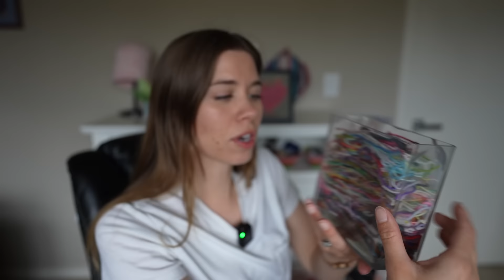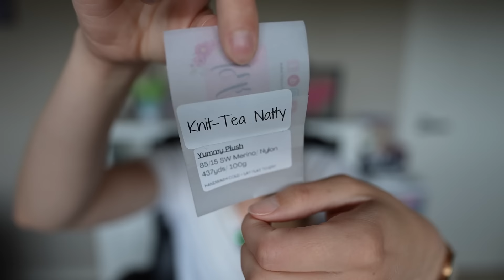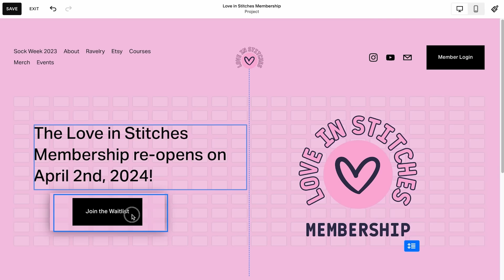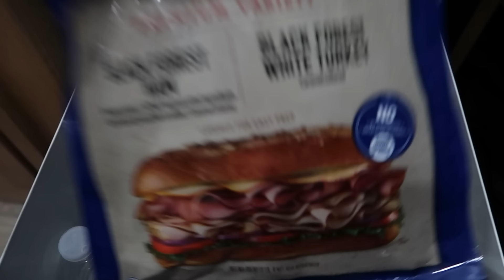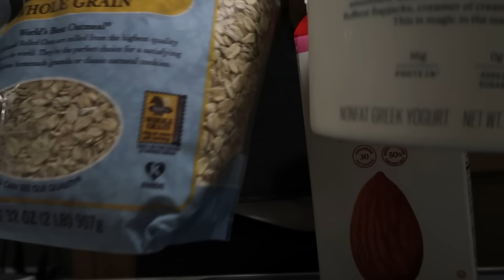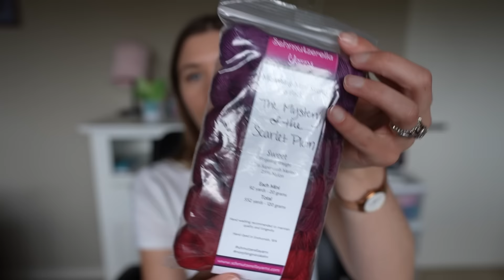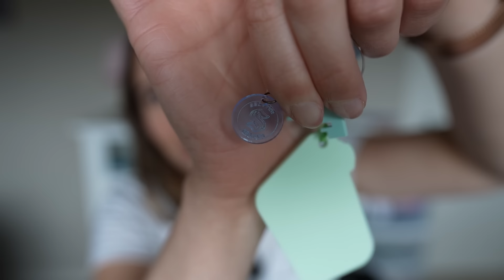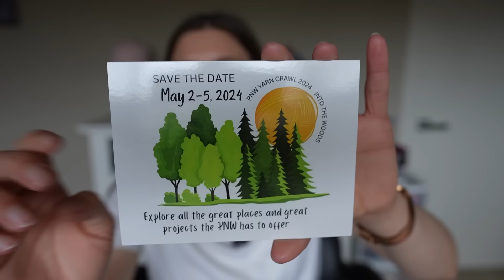Love in Stitches Episode 222 | Knitty Natty | Knit and Crochet Podcast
Intro (0:00)
Traveler's Loop (2:33)
Hexie Blanket (9:22)
Knitty Natty Socks (15:31)
Greatest Yarny Adventure Socks (19:00)
Yarn Cozy (21:17)
Squarespace (25:28)
Cooking in the Van (26:24)
Coming Up (48:50)